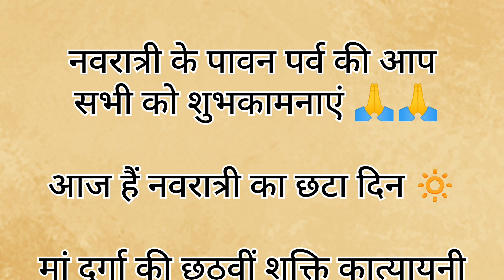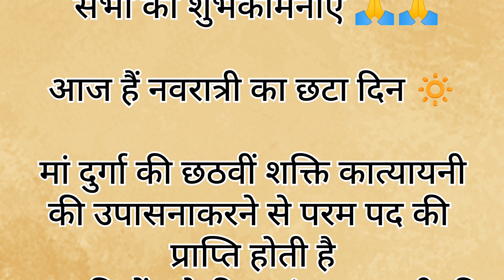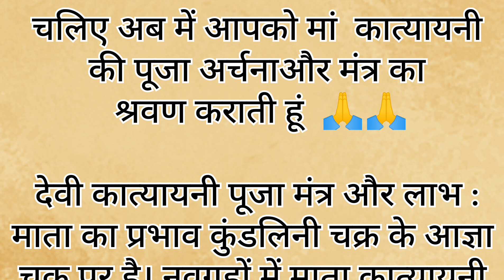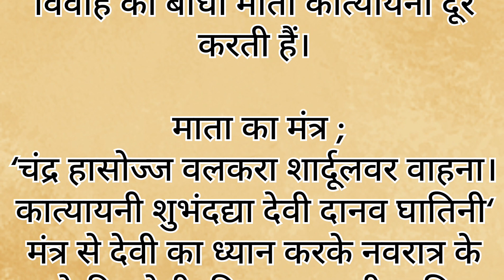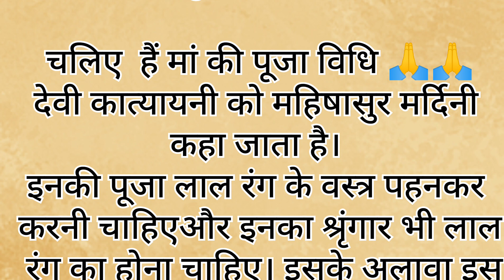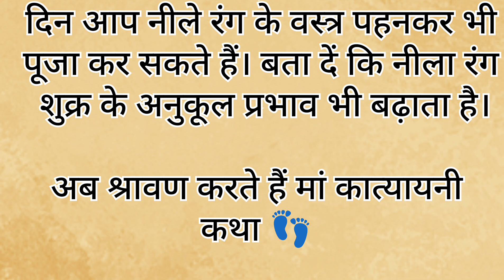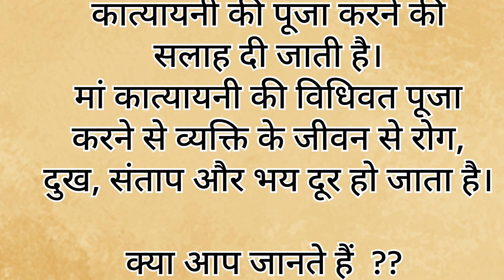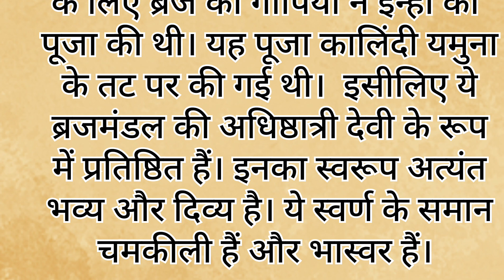Navratri Day 6 | माता कात्यायनी कथा | Mata katyayani ki katha | दुर्गा मां का छटा रूप